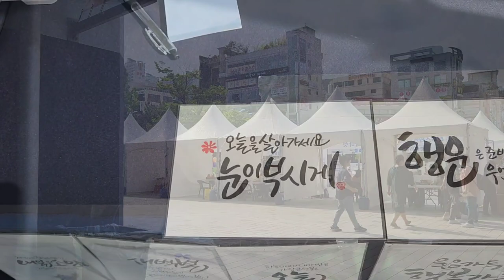6월 13일 한화전#사직야구장#롯데자이언츠응원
Memories  of  travel